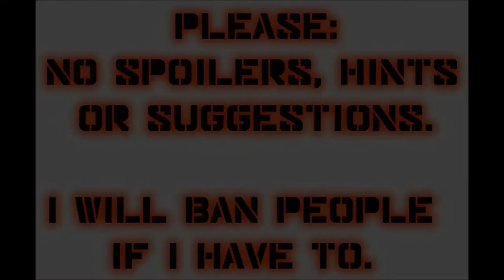Let's Play Mass Effect (Blind), Part 73: Toombs and Dr. Saleon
(Part 3 of 4) We have to talk another person down from doing something stupid, and we finally find Garrus' Dr. Saleon!